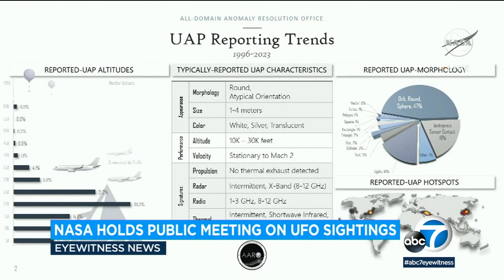NASA talks UFOs with public ahead of final report on unidentified aerial phenomena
NASA held its first public meeting on UFOs Wednesday a year after launching a study into unexplained sightings. MORE